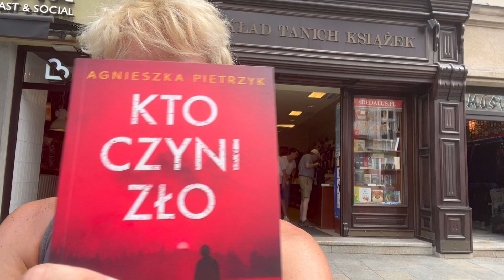Spacer po starym mieście – Kraków, PL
Spacerujmy razem po Krakowie!